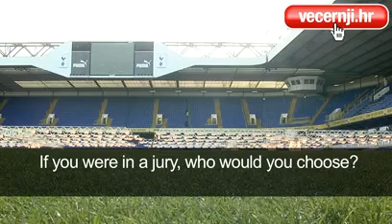luka modric, Croatian player of the year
Vecernji list na stadionu White Hart Lane dodijelio je Luki Modricu nagradu za najboljeg nogometasa u 2008. godini. - Razgovarao Igor Flak, snimio i montirao Hrvoje Felbar